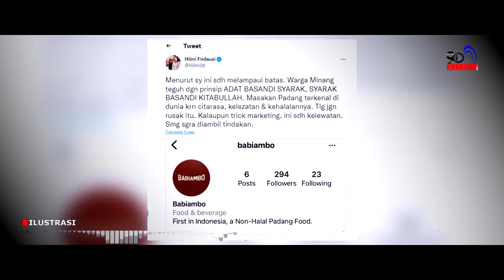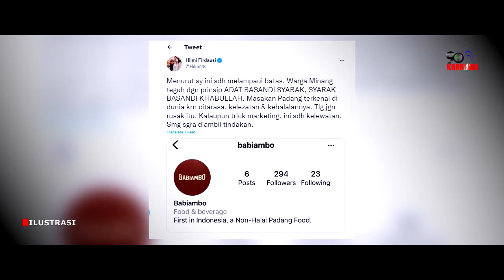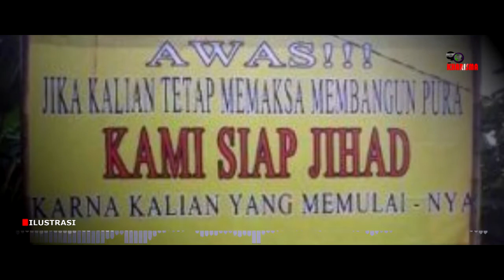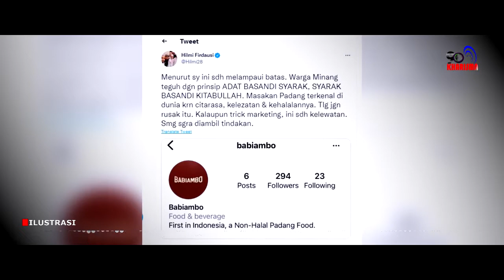Gara-gara Rendang Babi Masyarakat Minang Dipermalukan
Beberapa hari terakhir ini, jagad dunia maya dihebohkan dengan berita adanya penjual makanan rendang yang identik dengan masyarakat Minang tapi menggunakan bahan non-halal.

Mengutip artikel yang ditulis Richie Marx yang disadur dari RedaksiIndonesia.com, kehebohan ini dimulai dari sebuah twitt dari akun Hilmi Firdausi yang mengatakan, kalau ini sudah melampaui batas karena melukai warga Minang yang identik dengan masakan rendang dan kehalalannya.

Sontak twit-nya tersebut disambut berbagai kalangan yang ikut mengecam hal tersebut, mulai dari anggota DPR, sampai terakhir Wagub DKI pun ikut berkomentar. Sampai-sampai polisi turun tangan dan memeriksa si pengusaha penjual masakan tersebut. Eh ternyata, menurut Sergio, si pemilik bisnis kuliner itu, usahanya itu sudah tutup sejak 2020 dan hanya berjalan 3 bulan saja.